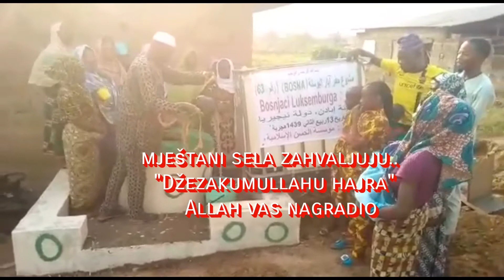Bunar "Bošnjaci Luksemburga" u Africi